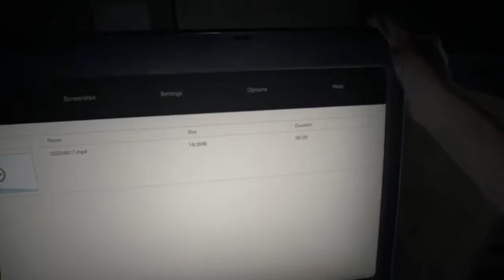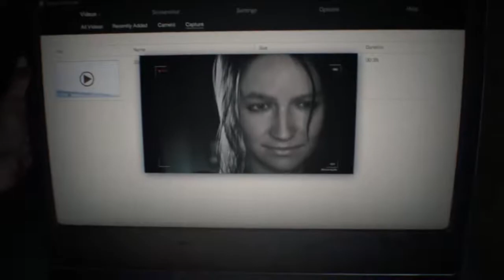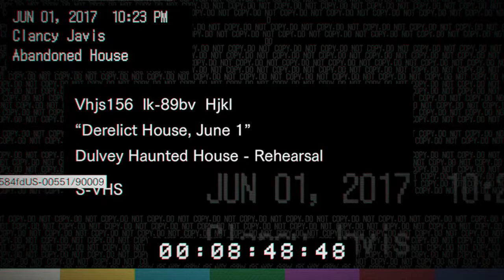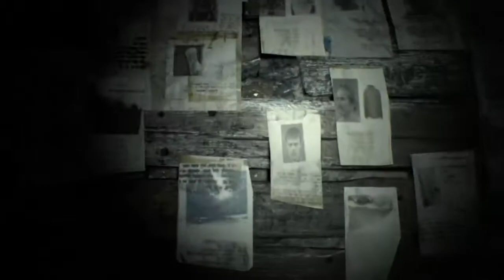Resident Evil VII Biohazard #1 - Na ratunek żonie